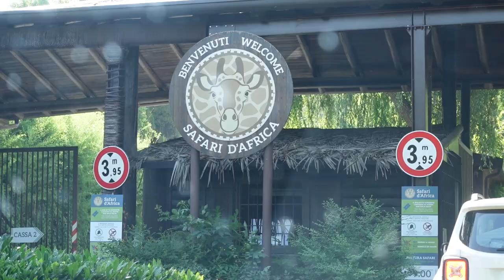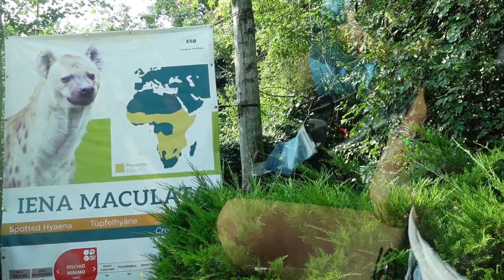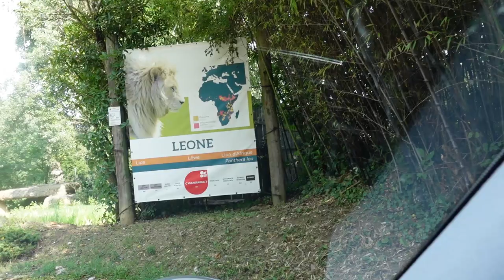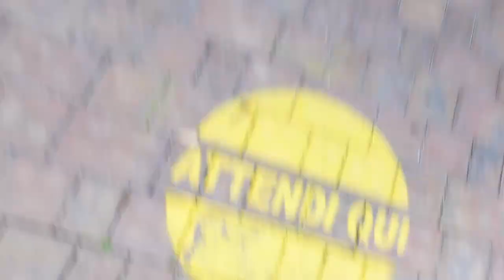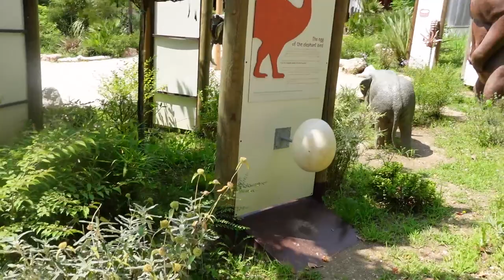PARCO NATURA VIVA | Rihanna, Sajra and Daddy got into the Safari Park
PARCO NATURA VIVA is located in Italy, a big and great, fun safari park, with lot of animals and adventures for kids and adults. So, Rihanna, Sajra and Daddy got into the Safari Park.